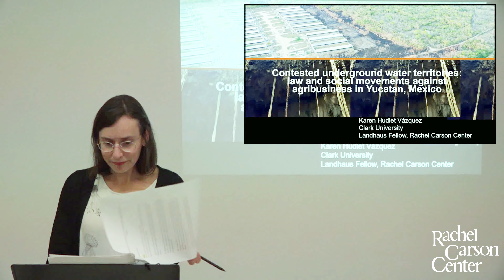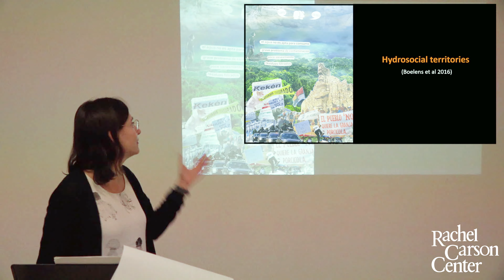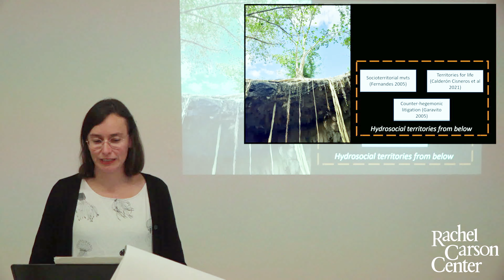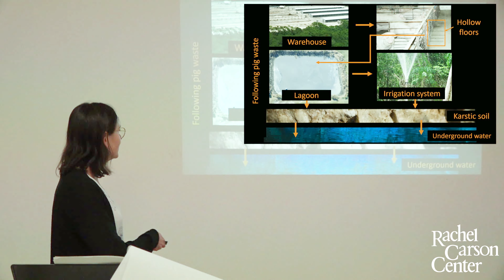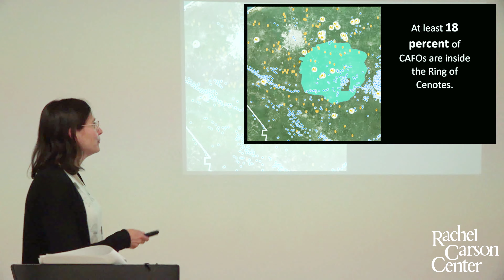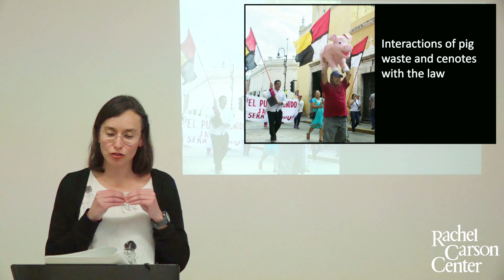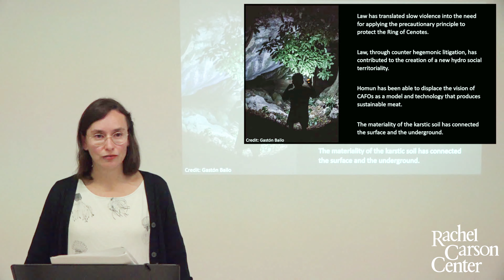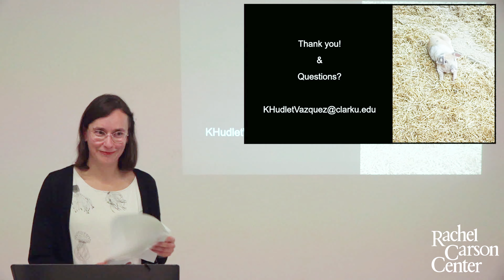Lunchtime Colloquium with Karen Hudlet Vázquez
Karen Hudlet Vázquez (Clark University) will present on “Contested Underground Water Territories: Law, Knowledges, and Social Movements against Agribusiness in Yucatan, Mexico.”